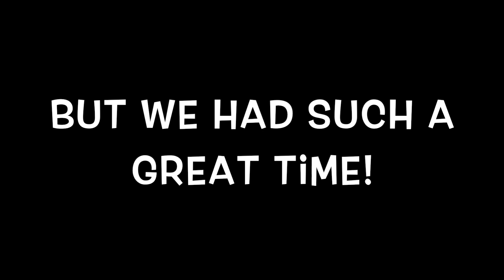Baby Shower Vlog | Opening Baby Shower Gifts!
Today we celebrate my baby shower! I hope you enjoy this memorable experience with me, my husband and I are so thankful for everyone who came out to celebrate our baby girls arrival!

We also opened baby shower presents, so check out what we got for our baby shower!!

You can catch meeee!

My husband:
New Album: Can't Be Stopped- COG